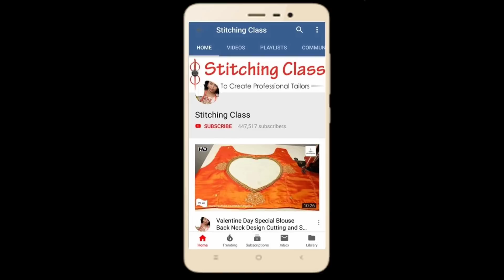3 फ्रिल वाली ब्लाउज डिजाइन, इस विडियो में, Beautiful Blouse Design Cutting And Stitching